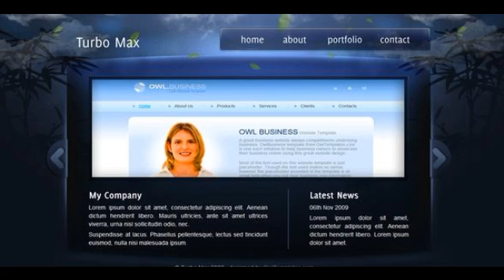Preview TurboMax - Powerfull all in one - WordPress Theme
TurboMax _#8211; robust website _#8211; Wordpress Theme Packed with features : HTML Version is here Easily customizable! Multiple page in single html/downloade...

          , Columns
             : 2

          , Compatible Browsers
             : Firefox, IE6, IE7, IE8, Safari